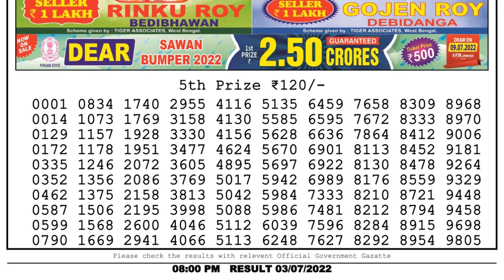Dear Lottery Sambad 8pm today 03.07.22 Nagaland State Lottery Result